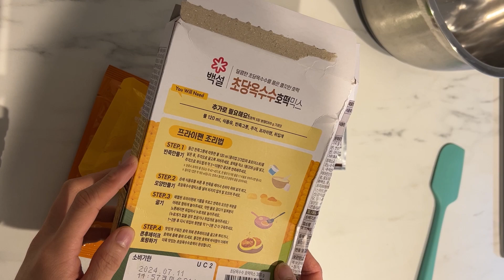[호주집밥] 호떡 만들기 ...이젠 호떡도 만드는구나...